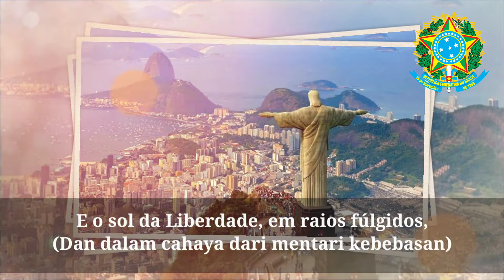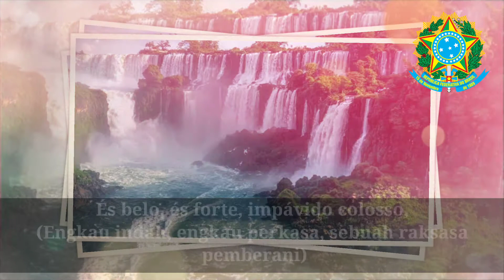Lagu Kebangsaan Brazil - Hino Nacional Brasileiro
Hino Nacional Brasileiro (bahasa Indonesia: Lagu kebangsaan Brasil) digubah oleh Francisco Manuel da Silva pada tahun 1831 dan terdapat sekitar dua buah lirik tak resmi sebelum dekret pada tahun 1922 oleh Presiden Epitácio Pessoa, memberikan lagu kebangsaan ini lirik resmi oleh Osório Duque-Estrada, setelah beberapa perubahan yang dibuat pada proposalnya ditulis pada tahun 1909.